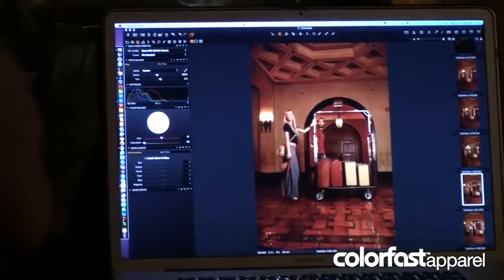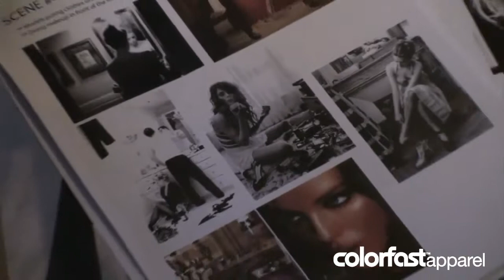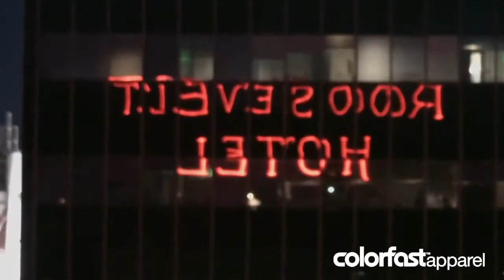Colorfast Cookbook and BTS at the Hollywood Roosevelt Hotel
Colorfast Apparel Collection at the Roosevelt Hotel Photo Shoot.
Accessories: Vintage Lux
Models: Allison Lindsay and Jeffrey Scott
Make Up: Theresa Huang
Behind the Scene Video: Bertone Visuals
Shoes: Q by Pasquale
Styling: Gaby Tamayo